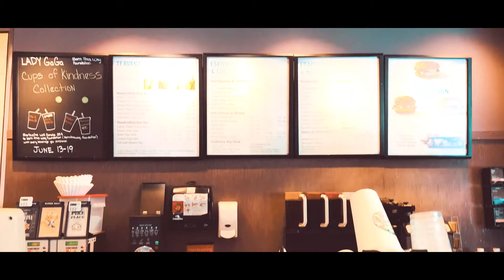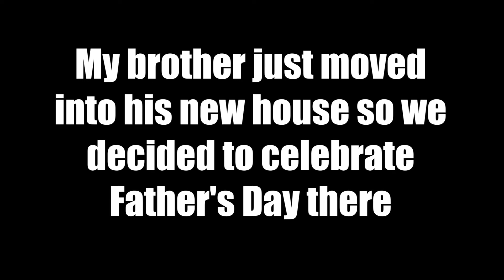Boxing, BBQ, on Father's Day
This past Sunday we had Pro Boxer Red Garcia at PBC Mission.  We also celebrated Father's Day at my brother's new house with a big BBQ.

This was shot with a Sony a6300 and an iPhone 7 plus